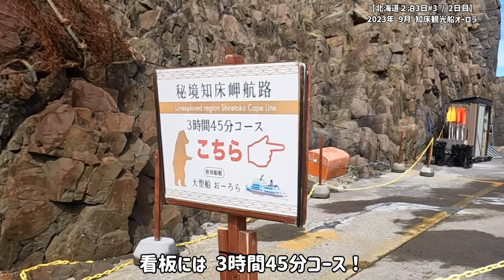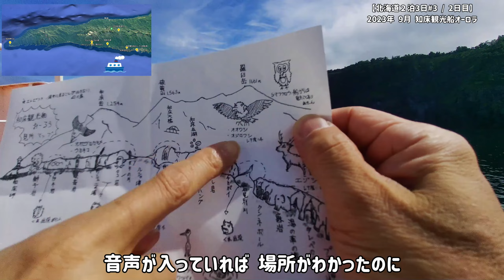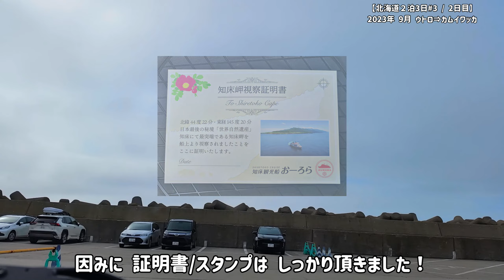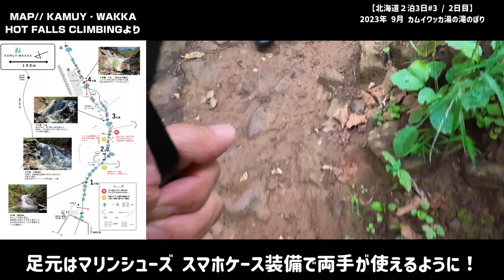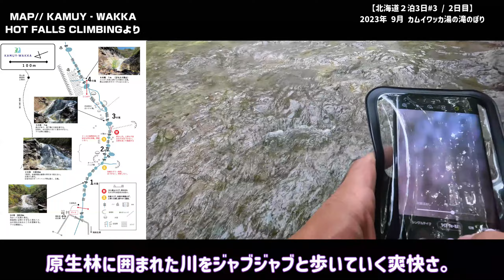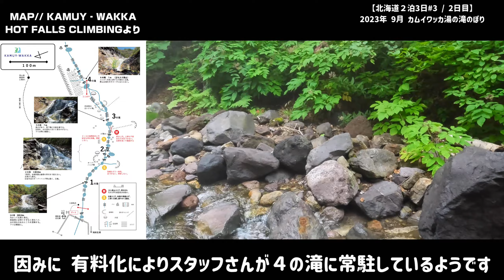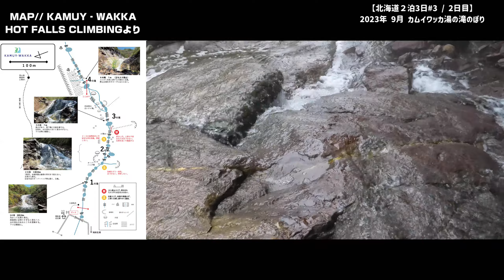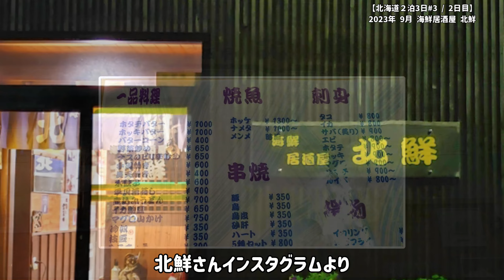知床半島③ オシンコシンの滝・知床観光船・カムイ・ワッカ湯の滝のぼり / チハちゃんコケる 9月の【北海道 2泊3日③】2日目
2023年9月 北海道2日目③
帰りに予定していたオシンコシンの滝に立ち寄りました
結果は、帰りに寄れなかったので良かったです
オシンコシンの滝から知床観光船【オーロラ号】に乗船
FIMI君の外部マイク･･･音が取れていません
動画編集の場所の特定に時間がかかってしまいました(^▽^;)
帰路になり時間の勘違いに気が付き、大慌て
お昼ご飯を予定していた ウトロ漁協婦人部食堂 は諦めました。
道の駅 うとろ・シリエトクで 鹿バーガーで腹ごしらえ
カムイワッカ湯の滝へ向かいます
でも、滞在時間は30分程度、もっとゆっくりしたかった～
バタバタだったので写真も少なく、おまけにチハちゃんズルっと(^▽^;)
傷の手当、スタッフさんにお世話になりましたm(_ _"m)
晩御飯は 海鮮居酒屋 北鮮さん どれも美味しく頂きました
極めつけは 『稀少な赤玉ホタテ』ご馳走様でした
0:00 オープニング オシンコシンの滝へ
06:21 オシンコシンの滝
08:26 亀岩・知床観光船発券所
10:33 知床観光船【オーロラ号】乗船
13:50 オーロラ号クルーズ
18:42 鹿バーガー食べてカムイワッカ湯の滝へ向かいます
22:27 カムイワッカ湯の滝のぼり
34:54 カムイワッカでチハちゃんズルっと
37:33 晩御飯・エンディング
撮影機材　FimiPalm2
動画編集